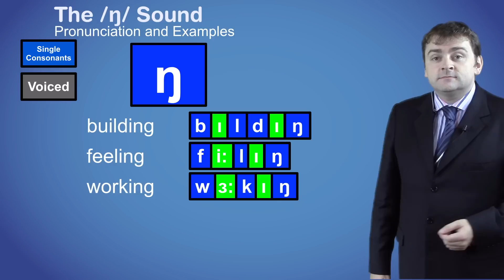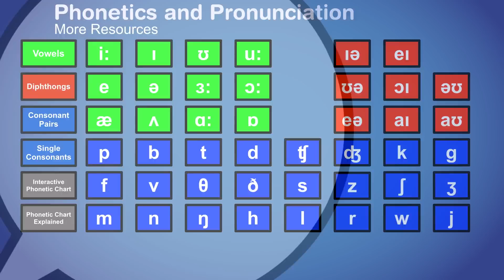The /ŋ/ sound (ng)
The /ŋ/ sound is called the “velar nasal,” which means that you curl your tongue up against the back of our mouth and the air comes out your nose.

The /ŋ/ sound is, made through the nose rather than the mouth and it is Voiced, which means you use your vocal chords, but it is defined by the position of your tongue, and is made with the flow of air through the mouth completely blocked.

To produce the /ŋ/ sound, curl the back of your tongue up against the back of your mouth so that it completely blocks your throat then voice out through your nose. The front of your tongue just hangs forward.
This video is part of our series on phonetics and pronunciation for learners of English as a foreign language.

Phonetics is the science of pronunciation. It can be helpful for people learning English because one of the most difficult things about the language is the spelling and pronunciation. English is not very phonetic and as a result the same letters are often pronounced in many different ways in different words.
The IPA helps by providing a way to write words as they are pronounced. The normal alphabet only has 26 characters but there are 44 different sounds that are used to pronounce words. As well as that, most word in English originate from other languages like Greek, Latin and French to name just a few and in many cases the the language of origin influences how the word is pronounced.
The IPA provides a symbol (phoneme) for each sound so the correct pronunciation can be written or printed in dictionaries.

This video along with the others in our pronunciation series helps language learners to hear the correct pronunciation and also to know how to produce the sound of each phoneme.